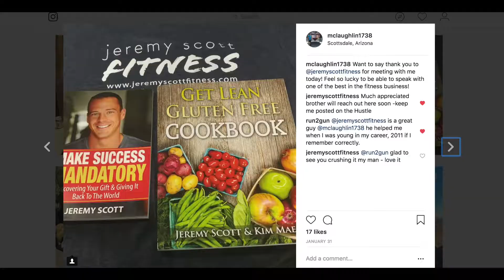How I Landed a Job with Jeremy Scott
I go over how I landed a job with one of the top Trainers in the Fitness Industry